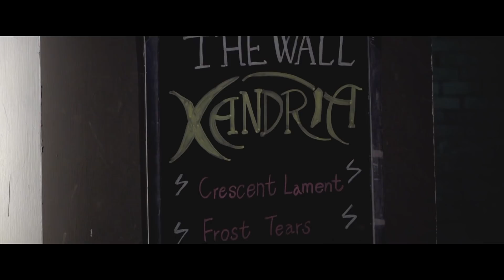Channel Loud - Live Loud系列 - XANDRIA Taipei Concert documentary flim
XANDRIA – FIRE & ASHES TAIPEI CONCERT 2015
METAL LADIES NIGHT  金屬女聲之夜
德意志美聲交響金屬 XANDRIA 磅礡氣勢首度來台！

Xandira
來自德國的交響金屬樂團 Xandria由吉他手Marco Heubaum創立於1994年，在發行了第二張專輯Ravenheart（2004）後，便將樂團推向了更高峰，經典代表歌曲「Eversleeping」更是獲得廣大的回響，爾後歷經了多位團員更換，2013年新任主唱Dianne van Giersbergen 加入後，2014年發行的新專輯「SACRIFICIUM」 改變了以往較為陰鬱悲傷的歌德風格，融入了更多的交響樂與和聲元素，在主唱Dianne優雅又充滿力道的聲線下，歌曲的走向上也更添加了充滿磅礡的豐富情感，他們走出有別於Nightwish、After Forever、Within Temptation的一條路線，也在交響金屬的領域裡確定了一襲地位．專輯在德國的音樂排行榜久居不下，並在美國與英國的樂迷之中獲得極好評，專輯的世界巡演是樂團里程碑的一大躍進．

這次帶來的新EP 「Fire & Ashes」除了三首動人心弦的新歌外，還加入了兩首重新編製的 「Ravenheart」「Now & Forever」以及樂團用自己的風格所演譯的兩首Cover歌曲，Meat Loaf 的 「I’d Do Anything For Love (But I Won’t Do That)」與Sonata Arctica的「Don’t Say A Word」，新歌其中一首「Voyage Of The Fallen」的格曲氣度，更讓樂迷與Epica相提並論，總和來講是一張不可多得的好作品．

Frost Tears 冰霜之淚
成立於2010年的冰霜之淚，以美聲女主唱為主風格，是一隻融合古典、交響、歌德、國樂等元素的台灣金屬樂團，曾被英國、德國、捷克、加拿大等各地金屬音樂媒體報導過；樂團活動至今參演過許多場演出，包含台灣各大音樂祭，發行過兩張EP與兩張單曲，並於2014年8月發行首張專輯「九章- Nine Chaperts」專輯主題包含九個人生粹煉，分別為七情六慾：喜、怒、哀、懼、愛、惡、欲，以及生、死。分別使用不同故事情境來陳述這九個主題創作而成。

冰霜之淚 首次海外巡演！
12/15在台北的「Metal Ladies Night」之後，更將出發與Xandria 共同進行亞洲巡迴日本站的演出，相信他們絕對可以帶給日本的朋友充滿濃濃台灣味的金屬新體驗！

Crescent Lament 恆月三途
Crescent Lament 成軍於2007年，以歌德金屬樂風與台灣本土文化作為創作的基調，用音樂創造出深沈而華麗的闇黑唯美氣氛，刻畫出台灣小人物的悲傷故事。
歷經國內知名音樂祭：海洋音樂祭、野台開唱、大港開唱，並曾擔任金屬名團 Epica 與 Larcrimosa 開場嘉賓， 多場演出的磨練後更加洗鍊．
並於 2015年6月推出第二張專輯【花殤 / Elegy for the Blossoms】
概念專輯【花殤】以台灣早年藝妲生活為藍本，描述日治時代到國民政府來台初期，台灣藝妲面對賣藝賣笑、送往迎來的人生，有著萬般不由己的感慨；全專輯以台語譜曲、並加入台日傳統民俗樂器，更道出台灣的歷史記憶跟時代的滄桑改變。

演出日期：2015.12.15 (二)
演出陣容：Xandria (DE)、Frost Tears (TW)、Crescent Lament (TW)
活動場地：The Wall Live House
活動地址：台北市羅斯福路四段200號B1

主辦單位：群彩文創
聯合主辦：華人搖滾